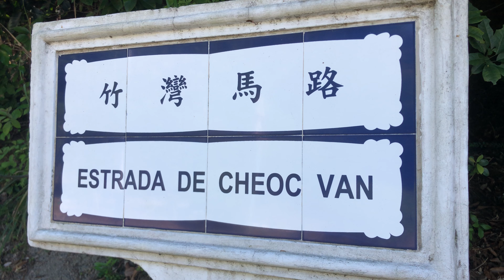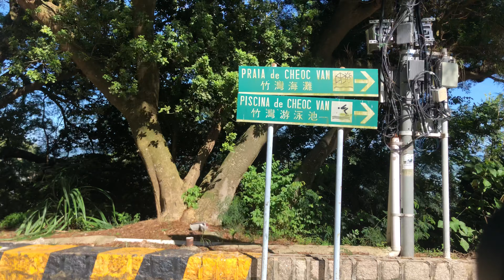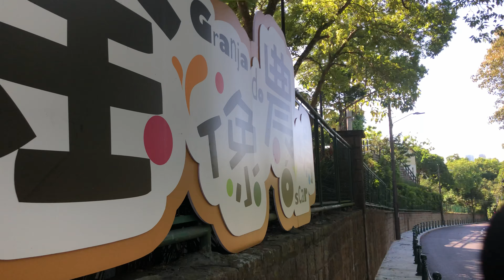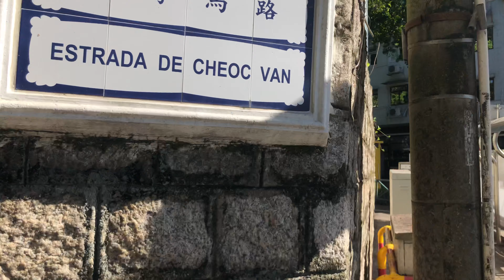路環 竹灣馬路 Coloane Estrada de Cheoc Van Macau One Minute 澳門一分鐘 (01831)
路環 竹灣馬路 Coloane Estrada de Cheoc Van  Macau One Minute 澳門一分鐘